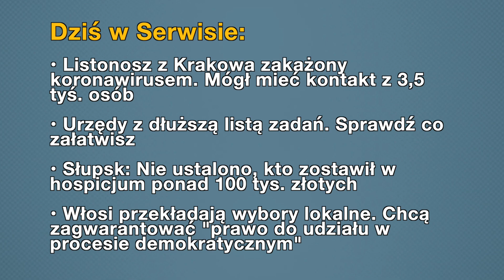Aktualności: 22.04.2020 | 3 (Tłumaczenie na Język Migowy - PJM)